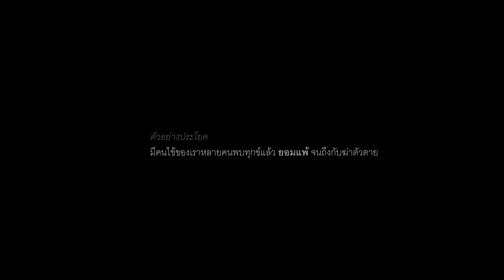MV ยอมแพ้ (Surrender) จาก LOMOSONIC 26.7 นี้ เวลา 6PM ทาง Youtube Sanamluang Music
ยอมปล่อย...ยอมรับผิด...ยอมจำนน

MV ยอมแพ้ (Surrender)
เพลงที่ “หวาน” ที่สุดของโลโมโซนิค
26.7.62 l 6PM